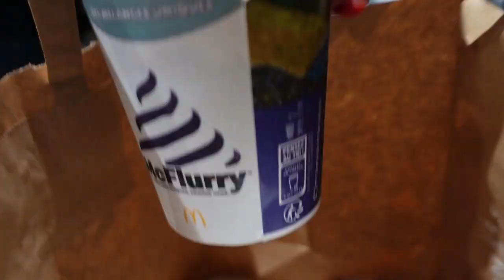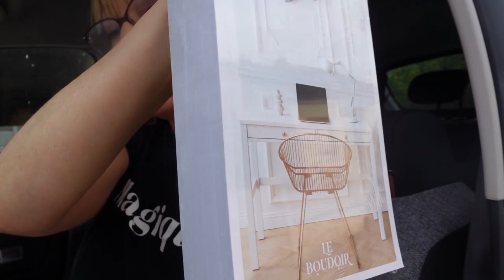Complément d'enquête le VRAI business des INFLUENCEURS une HONTE (Milla, Magalie Berdah, tromperie)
Ce reportage complément d'enquête sur le vrai business des influenceurs est une HONTE !